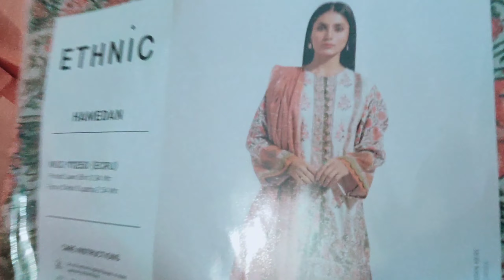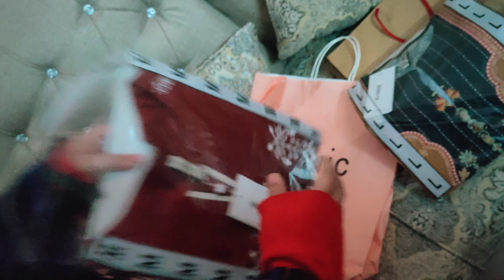Gifts from nana nano and khala for baby | baby gift ideas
aoa
here is another video gifts from nana nano and khala thank you ami abu and my lill sis for all 😍.